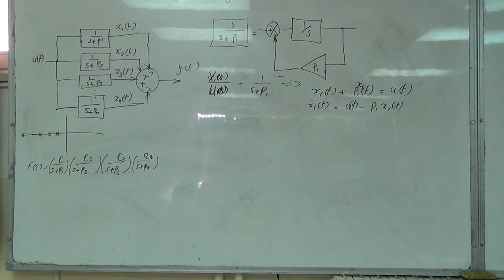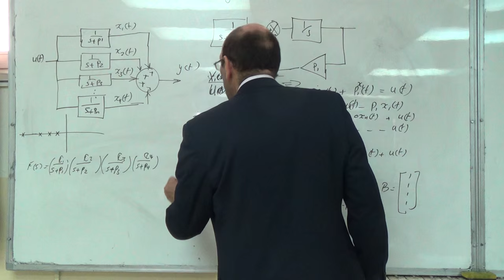The Diagonal Canonical Form (b), 7/3/2016